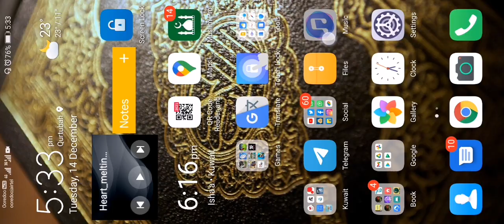cricket low mb game training |tgmg gaming tamil tamil gaming தமிழ்